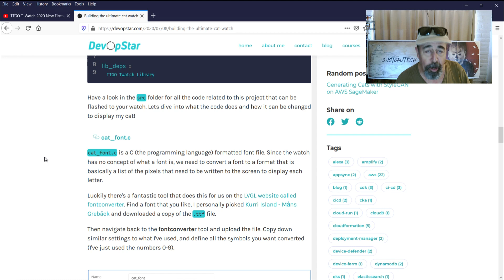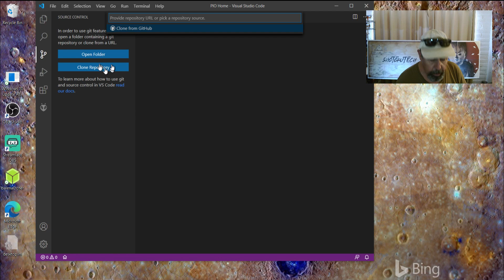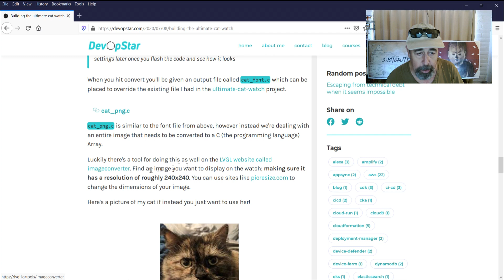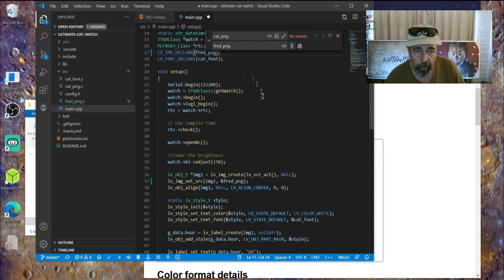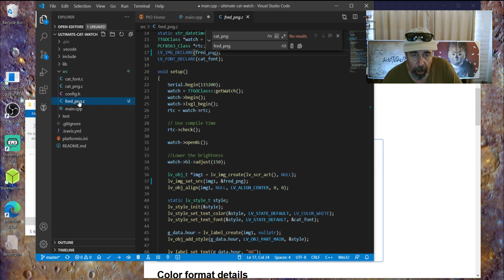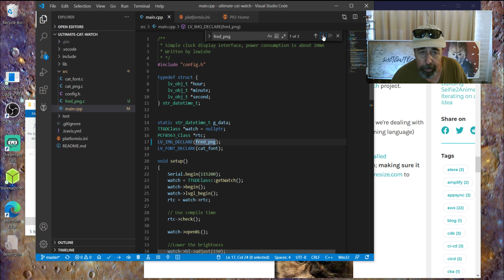TTGO T-Watch 2020 Custom Watch Face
TTGO T-Watch 2020 Custom Watch Faces.
A comment on my video "TTGO T-Watch 2020 New Firmware" indicates that someone prefers a Fred Flintstone Sundial watch to the TTGO T-Watch 2020. So I make one for them! This is courtesy of the "Building the Ultimate Cat Watch" tutorial This article is a great resource. They link to web sites where you can convert fonts and images for use in PlatformIO to include in programs for uploading to the TTGO T-Watch. I also get to practice using PlatformIO again, gaining more confidence. I will need this for the next video where I load that new firmware again.